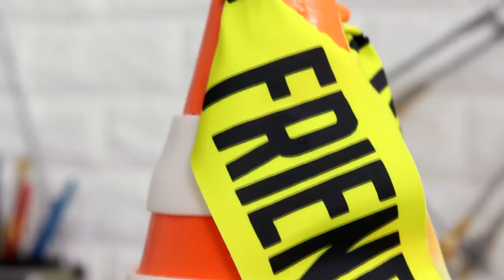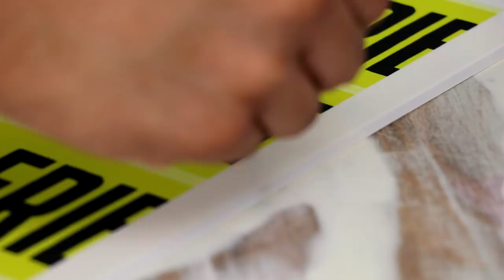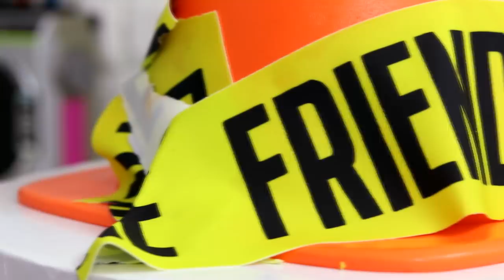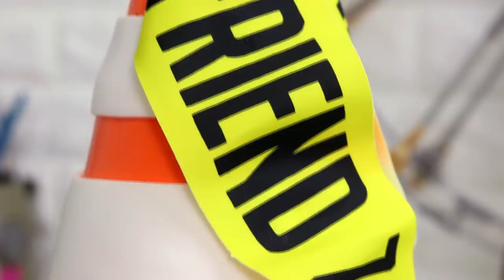FRIEND ZONE CAKE | Cake Art | Koalipops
This awesome FRIEND ZONE CAKE is great ideas for a meme party or a funny themed party.

Welcome to KOALIPOPS! My name is JK Denim. I like to make cute little cake people, do arts and crafts and create DIY costumes. Each week I’ll teach you how to decorate an AWESOME cake. My videos are 50% VLOG, 50% cake art & 100% entertaining.

I try to lean into the VLOG elements because I’m more interested in telling you why I created something rather than how. While many of my cakes are based on characters from Marvel, Disney, Horror Films, Pokémon, DC and other popular franchises I often bake and design my own original characters as well!